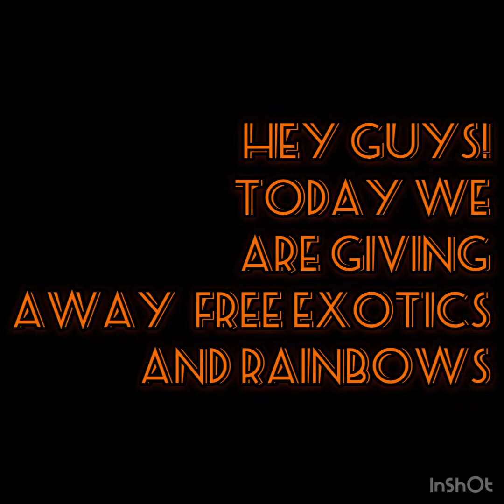free knives for EVERYONE.....